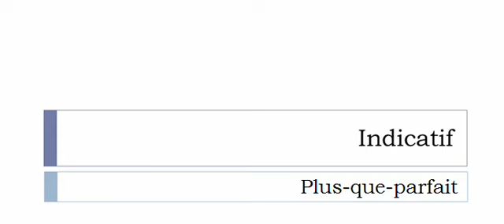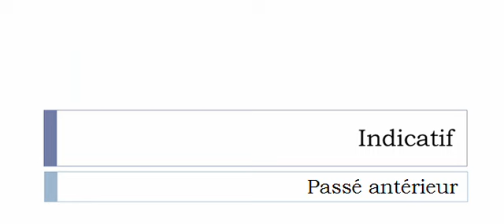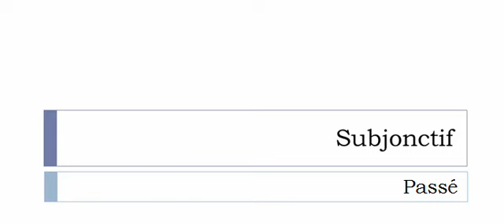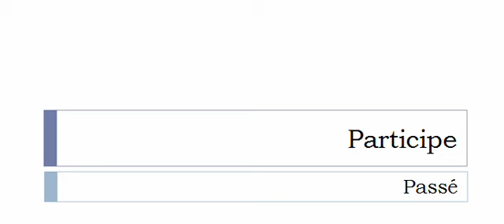French conjugation = Grammaticaliser